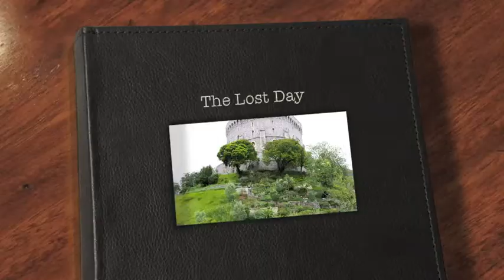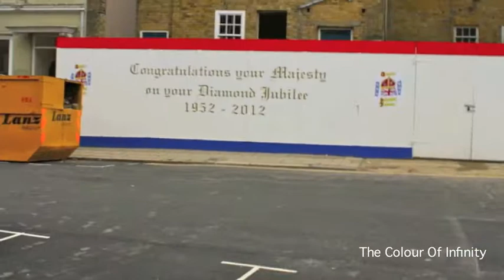THE LOST CAMERA (#529 / 6-12-12)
I hate this vlog wit all i have! If you knew how many time it failed you'd ask me if i was nuts for still trying! Sorry it's not in HD

THE CAMERA HAS BEEN FOUND!

My AMAZING outtro song is by my good friend RIP
"YES i love the haters YES i really do!"

RIP Melissa
Stalk me, circle me, like me, sub me, and ask me anything.